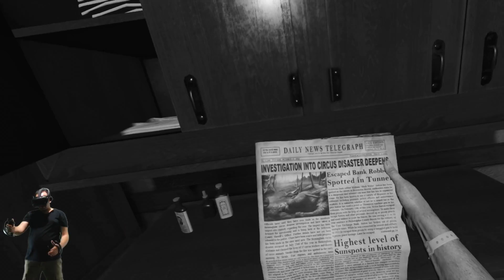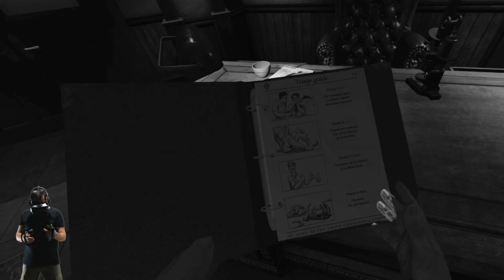Wilson's Heart 😱Este juego es Brutal😁 Gameplay español 2021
🛑 FUNCIONA SIN PROBLEMAS EN REVIVE 🛑
Wilson's Heart, es una aventura de misterio y puzles, que los amantes de este tipo de juegos no se deberían perder, es brutal😁😊
Link tienda Oculus: